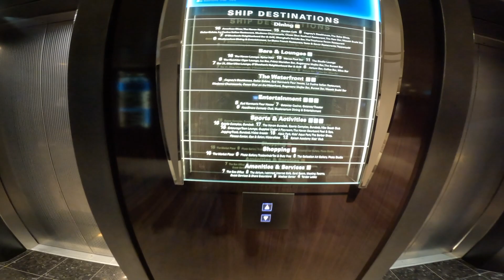Norweygian cruise travelling vlogs।Travellingvlogs।NY to bahamas।viralvideo।नर्वेजियन क्रुजजलयात्रा।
Norweygian cruise travelling vlogs।। Travelling vlogs।। jalyatra।। NY to bahamas।। viralvideo।। नर्वेजियन क्रुज जलयात्रा ।।